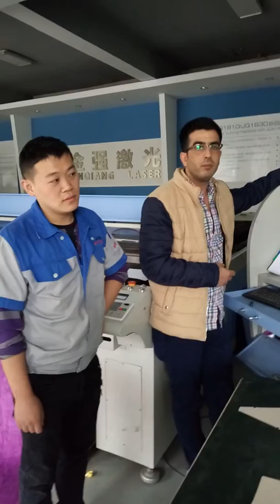Palestine customer's feedback to JQ1630 sofa laser machine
JQ-Sophia
Skype: jqlaser20